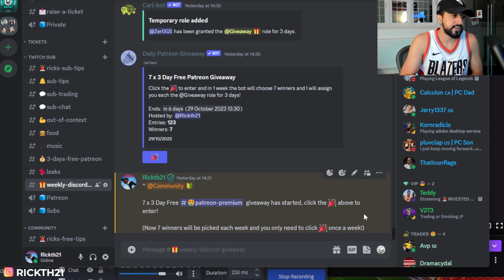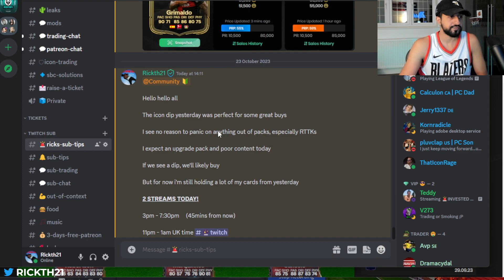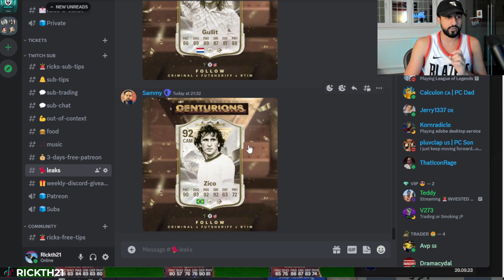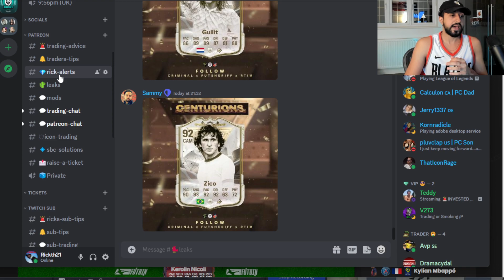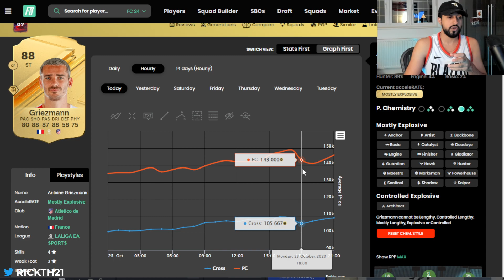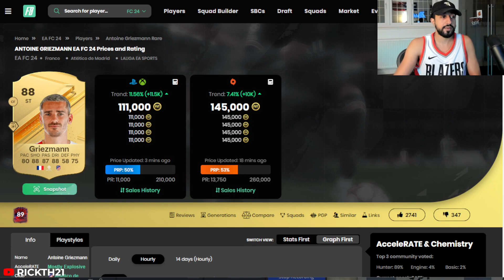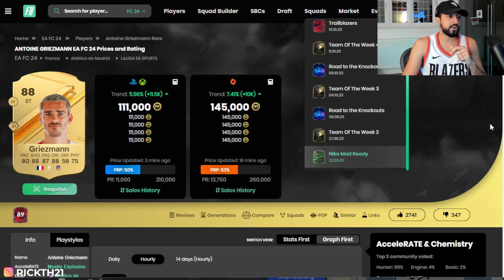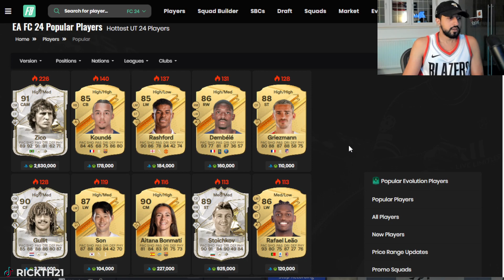ALL Coins Invested!